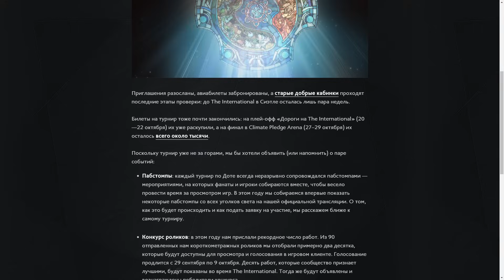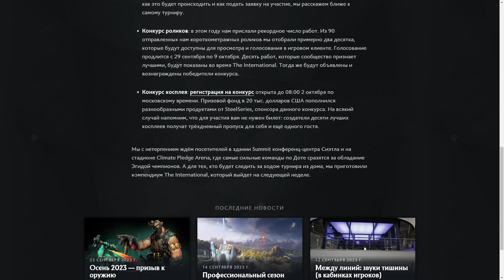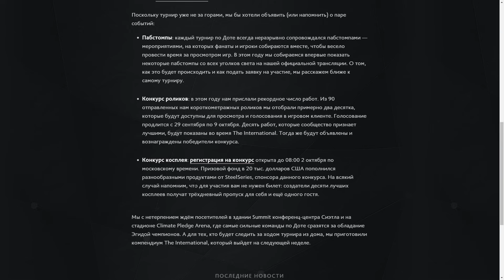Новость доты 24.09 | официальный анонс компендиума 2023 в ДОТА 2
Официальный анонс замены боевого пропуска 2023 в ДОТЕ